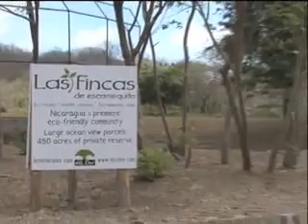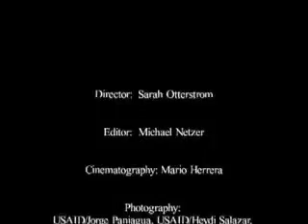Mitigating Climate Change in Nicaragua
Explore an innovative partnership and reforestation project aimed at combating climate change, conserving biodiversity and supporting local communities in Nicaragua.